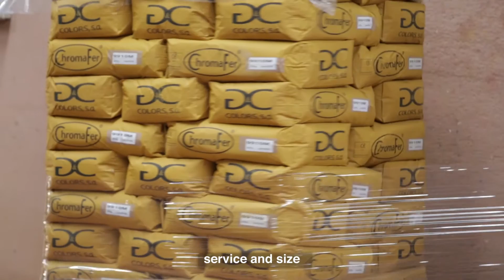Synthetic iron oxides and chrome oxides | G&C Colors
G&C Colors, S.A. is a company that specializes in the production of inorganic pigments, among which synthetic iron oxides and chromic oxides, both under the brand ChromaFer, fill an outstanding position.

The wide range of products that we offer satisfies the demand in all fields of use.

In G&C COLORS we know that we live in a world in constant evolution, and our entrepreneurial  vision exceeds the simple productive results.

We stand by our commitment with the society of tomorrow and thus research, development and innovation are prioritary for us.
G&C Colors is able to offer products and solutions to the highest quality markets. We work to ensure that the degree of competitiveness and excellence of our enterprise is rated positively. The high level of compromise with our clients allows us to set optimistic goals for the future.

Of all the inorganic pigments, the most common form is oxide, TiO2 (white pigment), Fe2O3 (iron oxide), and Cr2O3 (chrome oxide green) Currently for each ton of organic pigment, 20 tons of inorganic pigment are used.
In global figures for inorganic pigments, the titanium dioxide (white pigment) represents about 70% of total usage, followed by iron oxides, with more than 10%.
The group of iron oxides is compounded by: Fe2O3 (subgroup of red), FeOOH (iron hydroxide subgroup yellow) and Fe3O4 (black subgroup).
The different products made in cement-based constitute more than70% of global consumption of iron oxides. 25% of iron oxide production is intended for the manufacture of paints of all types, and the remaining 5% is distributed in residuary applications such as masterbatches  (colored plastics), abrasives, decorative paper, asphalt, etc.